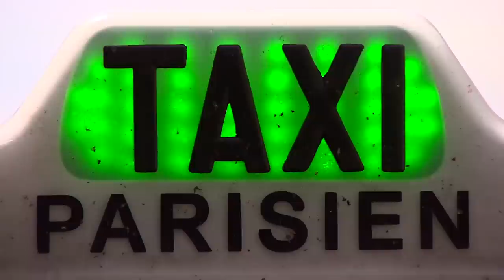The Clown Master - Newsnight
Lewis Goodall goes in search of his inner clown under the supervision of the world renowned Clown Master, Philippe Gaulier.

Produced by Zach Brown